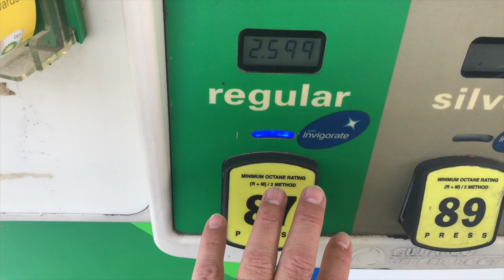Indepedence Day Baseball and West Virginia Photography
Had a blast with my cousins at a minor league baseball game in Charlotte, North Carolina and the next day I visit West Virginia, on my way to Niagara Falls and explore the New River Gorge.

-Maya Angelou

Intro/Outro
Aqueduct by Evan Schaeffer

I Also Hang Out Here! Reach out and join me!

Canon 70D

Studio Lights:

Neewer 2 PC 500 LED Light Panel and Stand

Newer CN-160

Yongnuo YN-360